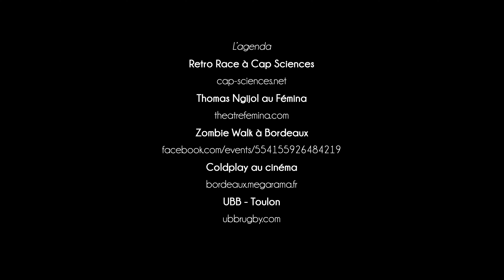L'agenda de vos sorties bordelaises du 27 octobre au 2 novembre 2022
Voici notre TOP 5 des sorties à ne pas rater à Bordeaux !
'exposition : Retro Race à Cap Sciences
Une exposition retrogaming jouable à Cap Sciences qui explore l'évolution des jeux vidéo de course et des technologies informatiques et vidéoludiques. La simulation automobile  c'est cette histoire que Cap Sciences vous invite à vivre et expérimenter dans l'exposition RetroRace 2022 avec notamment le fameux super mario kart !

Le spectacle : Thomas Ngijol jeudi au Fémina
L'oeil du Tigre : cette expression ne correspond évidemment pas au profil de Thomas Ngijol mais a pour elle, cinq ans après son dernier spectacle , de l'inspirer à remonter sur scène et à nous faire son one man show ce jeudi au Théâtre Fémina !

La sortie : Zombie Walk samedi à Bordeaux
Le  Zombie Walk de Bordeaux est de retour à quelques jours d'Halloween !
Venez plus gore les uns que les autres ! Le Klown, artiste techno, psyche trance de la région, viendra mettre le feu à la Place de la Bourse à partir de 14h. Une élection miss Zombie aura lieu également au cours de l'évènement.

Le concert : Coldplay au cinéma samedi
Vivez le spectacle stupéfiant de la tournée mondiale de Coldplay, Music Of The Spheres, lors de la diffusion mondiale en direct du stade River Plate de Buenos Aires. Pour tous les fans du groupe c'est à ne pas manquer et c'est à 20h au cinéma de la Bastide !

Le match : UBB - Toulon dimanche à Chaban
9e journée du Championnat de France de Top 14 de rugby : les bordelo-béglais doivent enchaîner face à Toulon. Les supporters les attendent au tournant ! Coup d'envoi dimanche à 21h05 au Stade Chaban-Delmas !

BORDEAUX REPLAY propose de découvrir La Belle Endormie en images … Les meilleures adresses pour sortir, faire les boutiques, se divertir ou encore en découvrir toutes les gourmandises, les quartiers, les balades, son histoire, sa culture et surtout ceux qui la font rayonner.